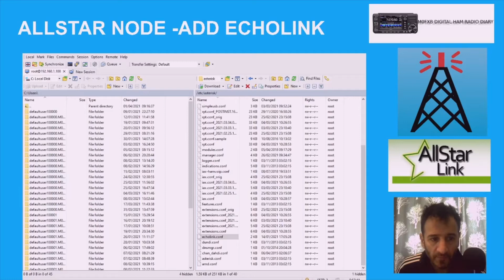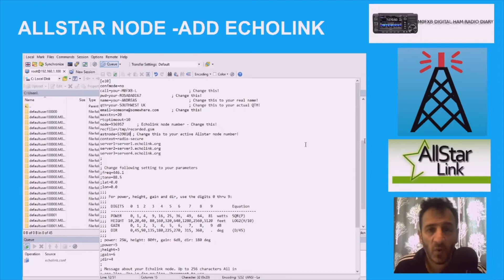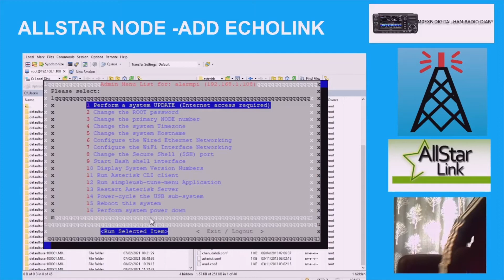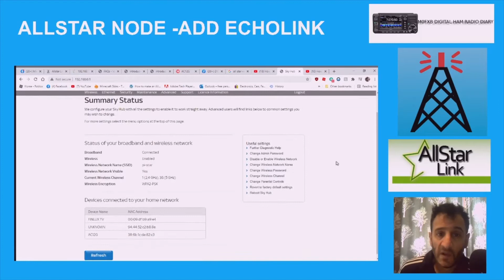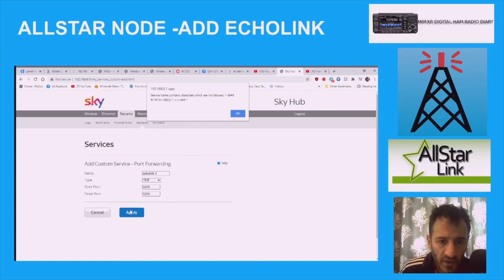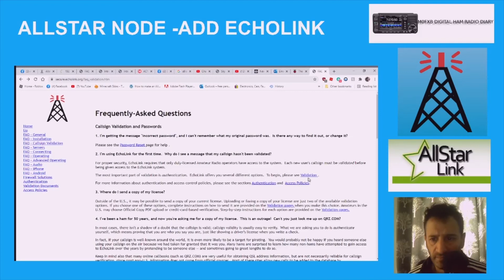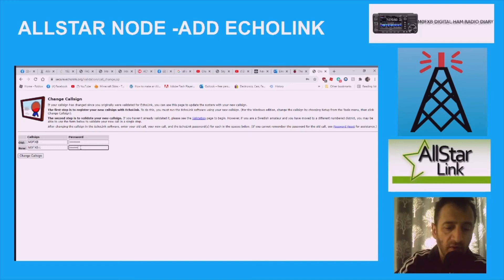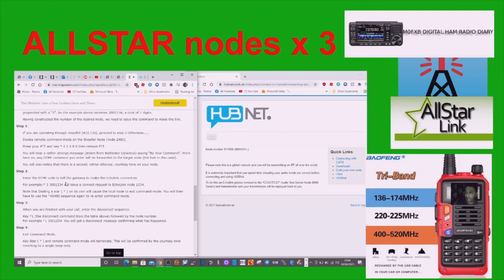ALLSTAR node-Connect to Echolink and use your Ham Radio to access echolink node numbers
HOW TO LOG IN TO WINSCP AND PUTTY